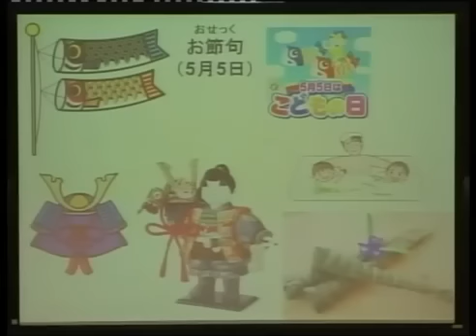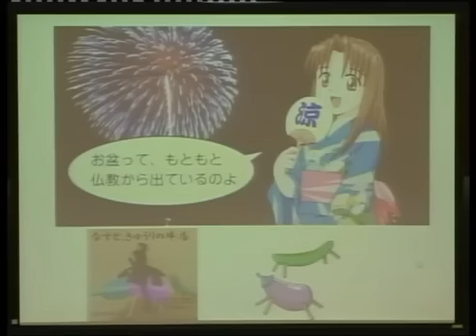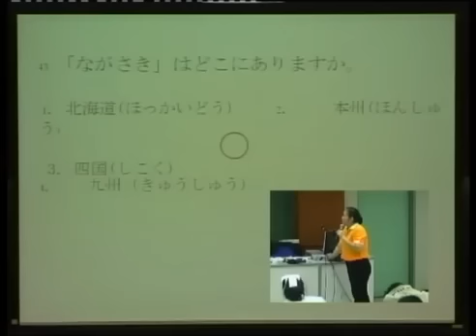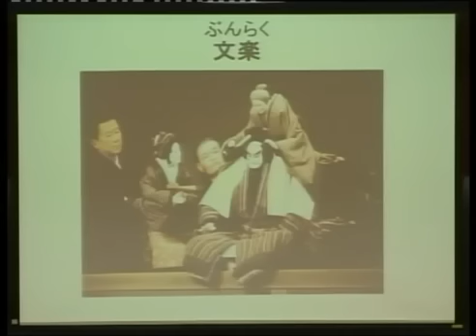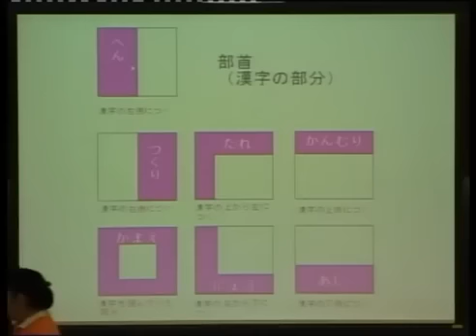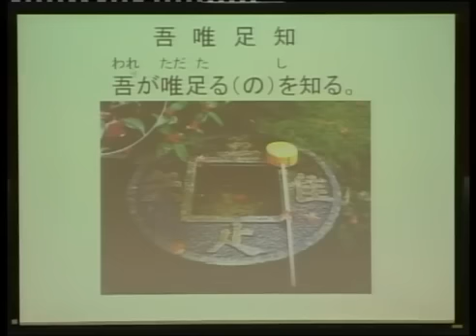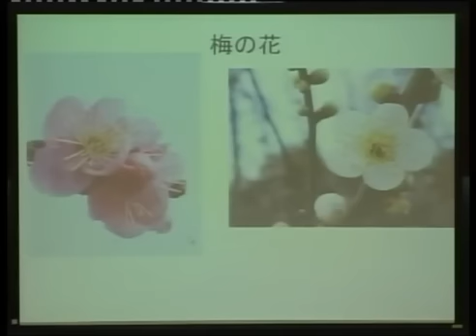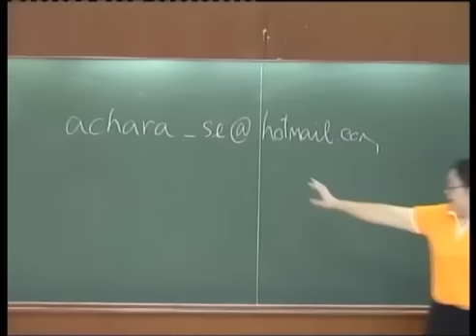ติวเข้ม PAT ญี่ปุ่น ช่วงที่3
ติวโดย อาจารย์อัจฉรา   เสรีพันธ์พานิช
อาจารย์ประจำสาขาวิชาภาษาญี่ปุ่น คณะมนุษยศาสตร์ มหาวิทยาลัยหอการค้าไทย
โครงการติวเข้มโค้งสุดท้ายกับ UTCC ครั้งที่ 5
บันทึกภาพและตัดต่อโดยศูนย์ความเป็นเลิศทางการสอน